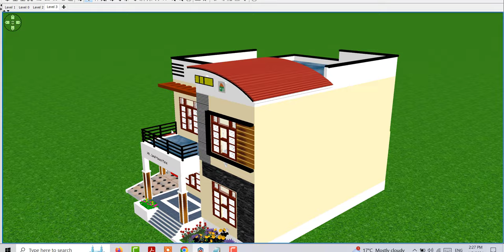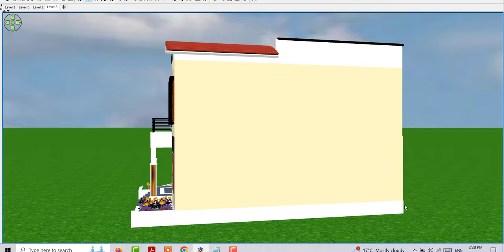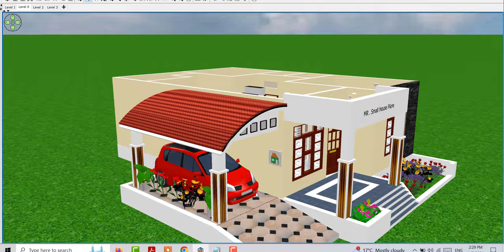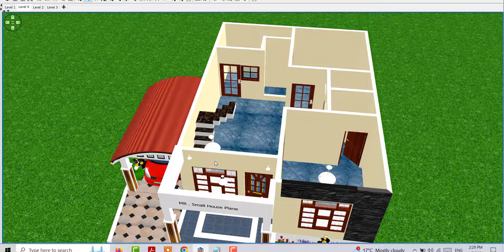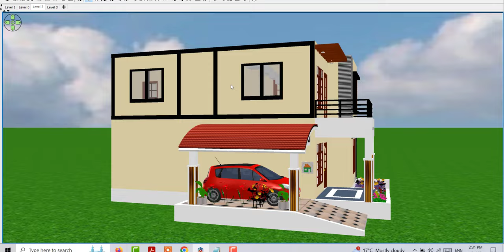Modern House Plan Idea 2024 | Double Story Home Design in 3d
Modern House Plan Idea 2024 | Double Story Home Design in 3d | @smallhouseplans

Modern House Plan Idea 2024
Double Story Home Design in 3d
@smallhouseplans,Modern house plan
do manjila house design
vastu house pla
2bhk house plan idea
double story vastu house
2 bedroom house design
east facign house with card parking
corner house plan idea with vastu
33 by 36 House plan with vasty
ghar ke design
villag house plan